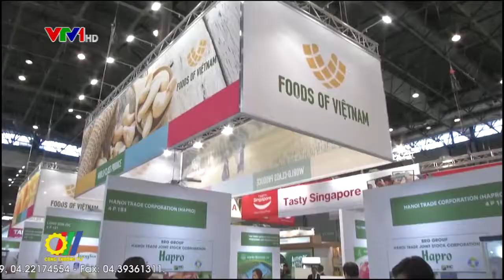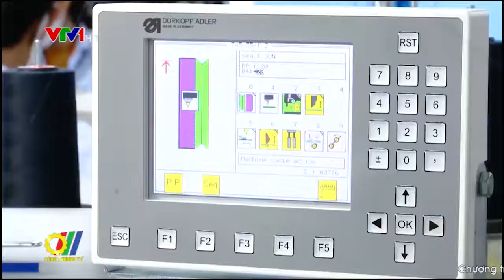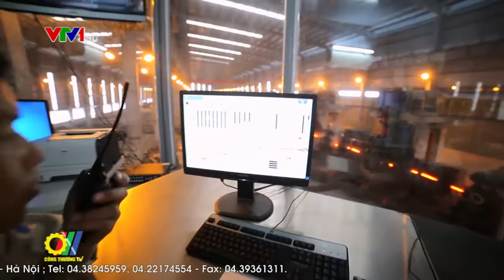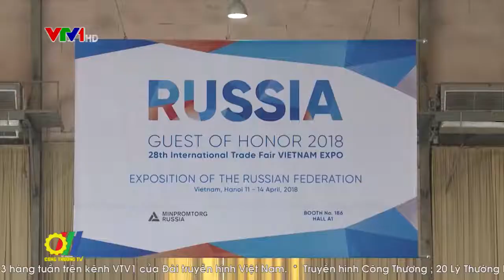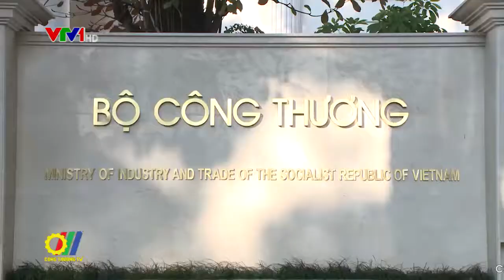Xuất khẩu 2019 - Nhiều giải pháp tích cực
Năm 2018 khép lại với nhiều kết quả nổi bật về việc thực hiện các chỉ tiêu kinh tế. Chỉ tính riêng lĩnh vực xuất nhập khẩu, quy mô xuất khẩu tiếp tục tăng và thị trường ngày càng được mở rộng. Những ngành hàng xuất khẩu chính của Việt Nam như dệt may, da giày, gỗ đang đặt nhiều kỳ vọng vào những cơ hội bứt phá mạnh mẽ hơn trong năm 2019...